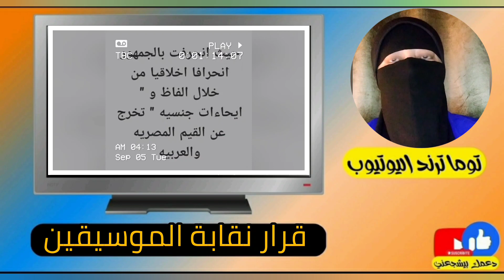منع ساره زكريا من الغناء فى مصر‼️وغرامة100 الف جنيه لياسر الحريري منسق الحفلة💢"ساره"انا مكنتش وعي💢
منع ساره زكريا من الغناء فى مصر‼️وغرامة100 الف جنيه لياسر الحريري منسق الحفلة💢"ساره"انا مكنتش وعي💢هنشوف مع بعض انهاردة تفاصيل قرار نقابة الموسيقين بمنع المطربة اللبنانية#سارة_زكريا من الغناء فى مصر وايه هو السبب وكمان هنشوف ليه قررت تدفع منسق الحفلة ياسر غرامة100 الف جنيه وهنشوف كمان تفاصيل البوست اللى نزلوا نقيب الموسيقيين